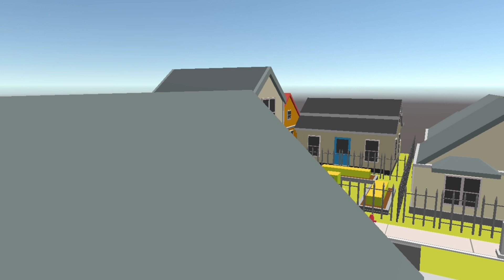amazing bablu dablu //Our friend is found but //we will all be left alone//😢😥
bablu dabluOur friend is found but we will all be left alone amazing video cartoon 🌎🌎